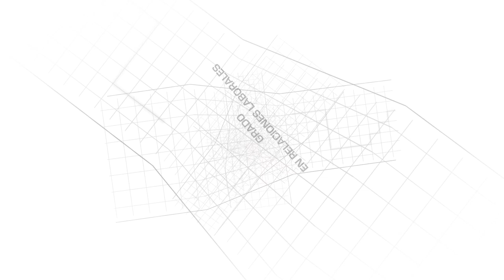Grado en Relaciones Laborales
Los estudios en Relaciones Laborales forman graduados con un alto grado de especialización en la gestión de los recursos humanos con una perspectiva interdisciplinaria para dar respuesta a las demandas profesionales en el ámbito de los recursos humanos y del derecho del trabajo .